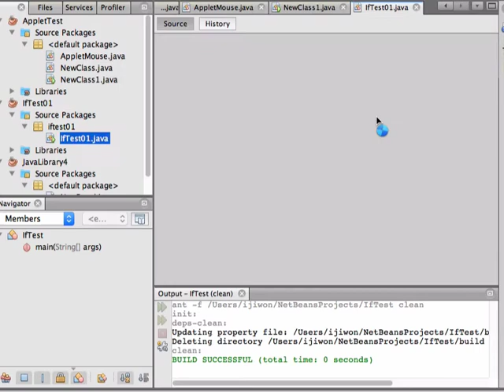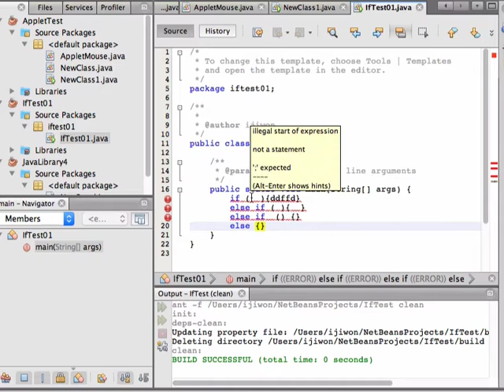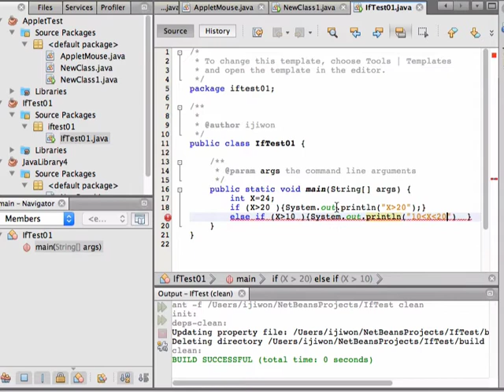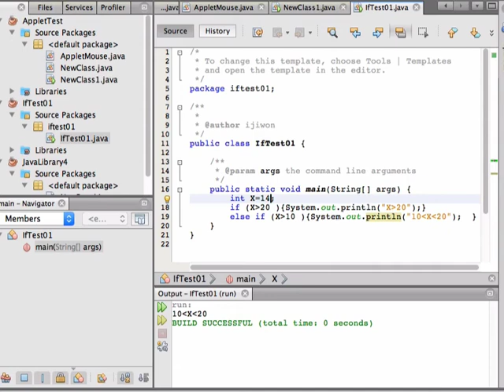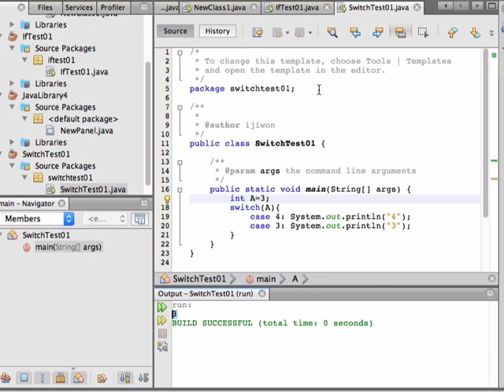Java IfSwitch Workshop